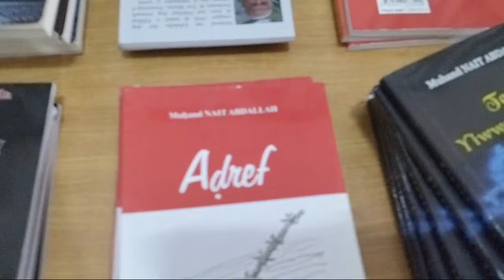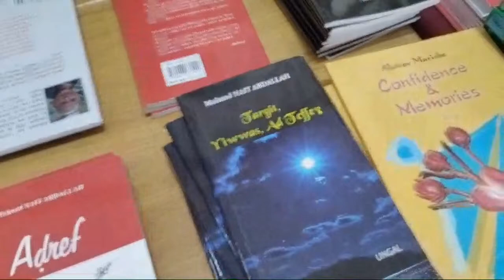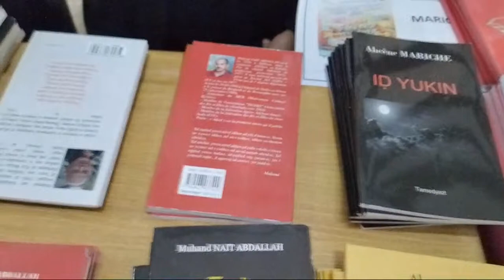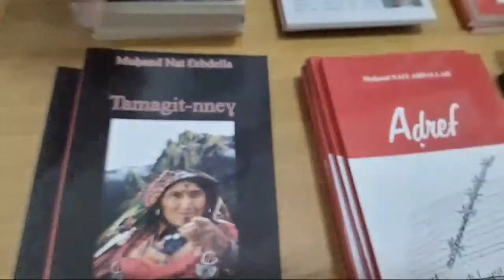Yennayer 2972: du nouveau avec le poète, militant et auteur en tamazight Mohand Nait Abdallah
Tizi-ouzou, janvier 2022

12éme journée
Vendredi 7 janvier:
PAC - RCA
CRB - JSK
CSC - JSS
MCA - USB
MCO - ASO
Samedi 8 janvier:
WAT - USMA
OM - NAHD
NCM - HBCL
RCR - ESS

11éme journée
2 janvier
NAHD - PAC   0 - 2
JSK - MCO     1 - 0
JSS - MCA      0 - 0
ESS - OM        3 - 0
ASO - RCR     1 - 0
HBCL - CRB  0 - 0
RCA - CSC    0 - 1
03 janvier
USB - WAT   0 - 0
USMA - NCM  4 - 1

10éme journée
28 décembre
WAT - JSS       2 - 3
PAC -- ESS      1- 0
CRB - USMA   1 - 0
ASO - JSK       1 - 1
CSC - NAHD    2 - 1
MCA - RCA      1 - 0
RCR - OM         2 - 1
MCO - HBCL    2 - 2
29 décembre
NCM - USB   1 - 0

9éme journée
24 décembre
USB - CRB    0 - 1
NAHD - MCA   1 - 4
RCA - WAT   0 - 0
JSK - RCR   3 - 0
JSS - NCM   1 - 0
ESS - CSC   1 - 0
OM - PAC     0 - 1
USMA - MCO  0 - 0
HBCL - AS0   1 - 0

- 8éme journée
17 décembre
RCR - PAC (Reporté)
ASO - USMA         2-1
NCM - RCA           1-2
MCO - USB            2-2
JSK - HBCL           1-0
MCA - ESS             2-0
18 décembre
CRB - JSS              1-0
CSC - OM               2-2
WAT - NAHD          1-0

- 7éme journée
10 décembre
USMA - JSK (R)
PAC - CSC (R)
USB - ASO   2-0
RCA - CRB  1-2
JSS - MCO  2-0
11 décembre
NAHD - NCM 0-1
OM - MCA   0-0
HBCL - RCR  1-1
ESS - WAT  1-0

- 6éme journée
3 décembre
JSK - USB (R)
ASO - JSS (R)
WAT - OM  0-2
RCR - CSC 1-1
MCA - PAC (R)
4 Décembre
CRB - NAHD 1-0
NCM - ESS 0-2
HBCL USMA 0-0
MCO - RCA 1-1

- 5éme journée
JSS - JSK   1 - 0
USB - HBCL  2 - 0
NAHD - MCO  2 - 1
RCA - ASO  0 - 0
PAC - WAT  1 - 0
ESS - CRB   2 -2
OM - NCM  3 - 1
CSC - MCA  3 - 0
USMA - RCR  3 - 1
- 4éme journée
19 novembre
JSK - RCA  1 - 1
MCO - ESS  0 - 0
HBCL - JSS  0 - 0
20 novembre
WAT - CSC  0 - 2
CRB - OM  2 - 1
ASO - NAHD  0 - 0
NCM - PAC  1 - 3
USMA - USB  3 - 0
RCR - MCA  0 - 0

- 3éme journée
6 novembre
CSC - NCM   1 - 0
7 novembre
USB - RCR   1 - 0
NAHD - JSK  2 - 2
RCA - HBCL  0 - 0
JSS - USMA  1 - 0
PAC - CRB  1 - 3
ESS - ASO  0 - 0
OM - MCO  1 - 0
MCA -  WAT  2 - 0

- 2éme journée
29 OCTOBRE
USB - JSS  2 - 1
JSK - ESS 0 - 0
CRB - CSC 1 - 1
ASO - OM 0 - 1
NCM - MCA  0 - 0
RCR - WAT  2 - 1
HBCL - NAHD  0 - 1
30 OCTOBRE
USMA - RCA  4 - 0
MCO - PAC   2 - 4

- 1ére journée
22 octobre
CSC - MCO   0 - 1
23 octobre
NAHD - USMA   1 - 1
WAT - NCM    1 - 0
RCA - USB   0 - 5
PAC - ASO  1 - 0
JSS - RCR   6 - 0
ESS - HBCL   1 - 0
OM - JSK   0 - 0
MCA - CRB   2 -1